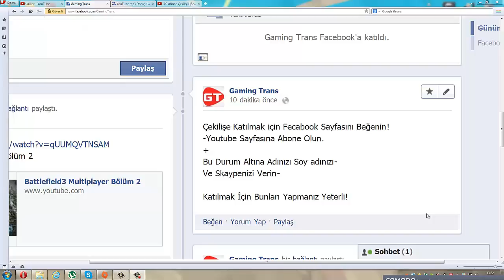GamingTrans-Çekilişi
Çekiliş Bitmiştir